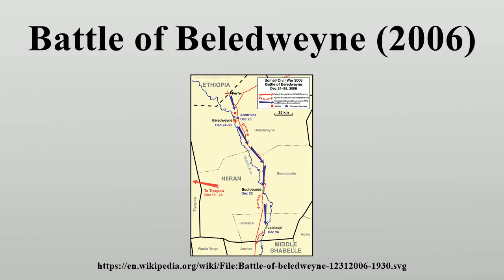Battle of Beledweyne (2006)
The Battle of Beledweyne occurred on December 24 to December 25, 2006 when Ethiopian troops seized that Somalian town from Islamic Courts Union fighters, according to some news agencies.

Image-Copyright-Info
Author-Info:   Peter Corless

Image-Copyright-Info